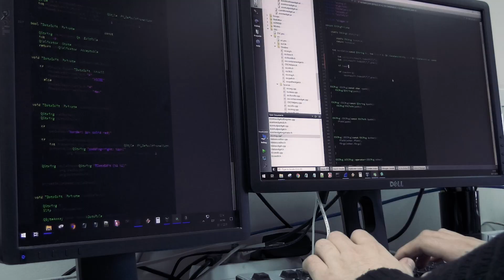Instalaciones de Equipson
Te mostramos un vídeo-presentación de las instalaciones de Equipson, desde donde cada día trabajamos en equipo para poder ofrecerte los mejores productos en la Industria Audiovisual.